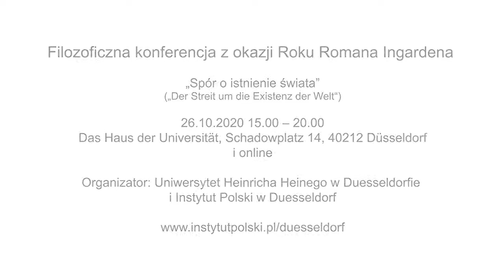Roman Ingarden - Spór o istnienie świata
Instytut Filozofii Uniwersytetu im. Heinricha Heinego w Düsseldorfie oraz Instytut Polski w Düsseldorfie organizują polsko-niemiecką konferencję filozoficzną z okazji ogłoszonego przez Sejm Roku Romana Ingardena 2020 i zapraszają do udziału zainteresowaną publiczność.

Konferencja "Spór o istnienie świata" odbędzie się w poniedziałek, 26-go października 2020 w godz. 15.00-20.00 w Sali konferencyjnej „Haus der Universität“ w Düsseldorfie. Konferencja będzie również transmitowana na żywo online na kanale YouTube Uniwersytetu Heine Heinrich w Düsseldorfie

Do udziału w konferencji organizatorzy pozyskali wybitnych przedstawicieli nauk filozoficznych z obu krajów.
Uroczystego otwarcia dokona prof. dr Andrzej Przyłębski, Ambasador Rzeczypospolitej Polskiej w Niemczech, z wykształcenia także filozof.

Na program składają się następujące wystąpienia:
Prof. dr habil. Christoph Kann, Instytut Filozofii, Uniwersytet im. Heinricha Heinego w Düsseldorfie: „Roman Ingarden w kontekście współczesnej filozofii“

Prof. dr habil. Jagna Brudzińska, Polska Akademia Nauk, Instytut Filozofii i Socjologii, Archiwum Husserla, Uniwersytet w Kolonii: „Od ucznia do przyjaciela. Roman Ingarden i Edmund Husserl albo fenomenologia w trudnym czasie“

Dr habil. Anita Pacholik-Żuromska, Uniwersytet im. Mikołaja Kopernika w Toruniu: „Jak filozofia Romana Ingardena może wpłynąć na współczesną filozofię ducha?”

Prof. dr habil. Arkadiusz Chrudzimski, Uniwersytet Jagielloński, Instytut Filozofii: „Roman Ingarden o ontologii intencjonalności“

Prof. dr habil. Dr. h.c. Dieter Birnbacher, Instytut Filozofii, Uniwersytet im. Heinricha Heinego w Düsseldorfie: „Ingarden o ontologii dzieła muzycznego: Dzieło jako otwarty imperatyw“

Prof. dr habil. Zdzisław Krasnodębski, Uniwersytet w Bremie, członek Parlamentu Europejskiego: „Roman Ingarden – Podsumowanie“